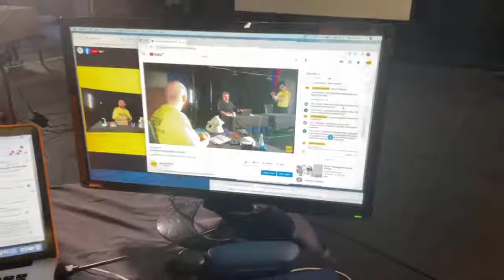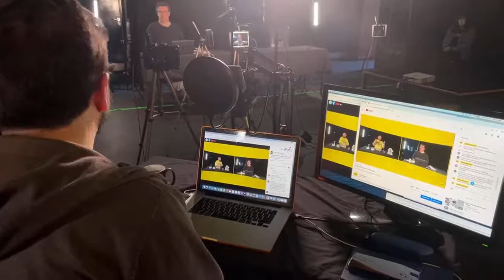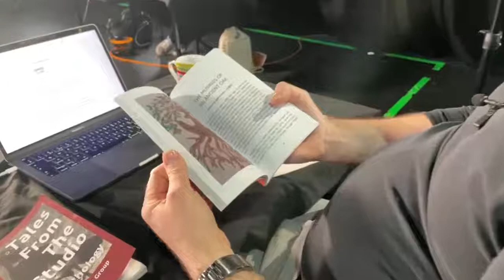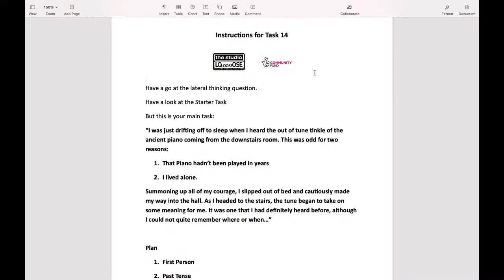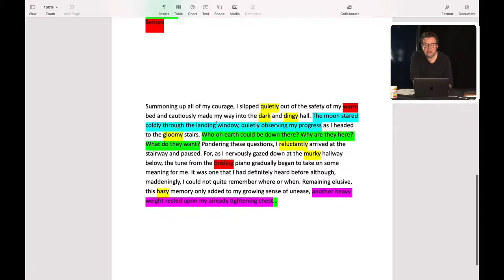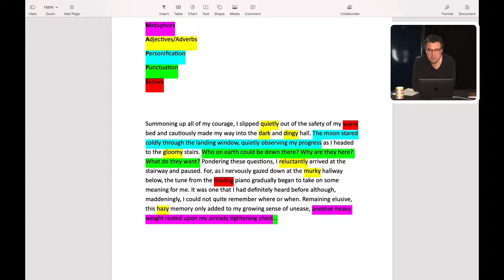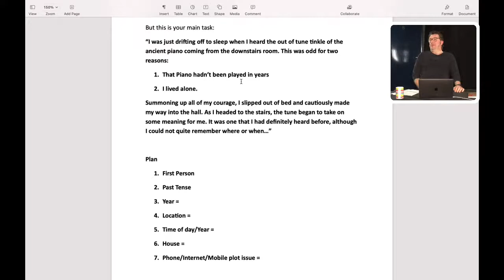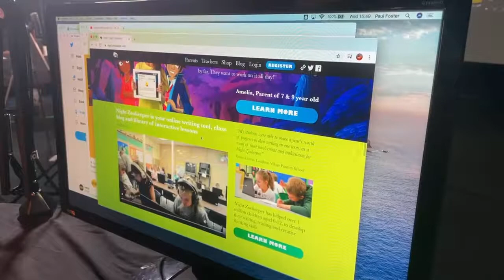Creative Writing with The Studio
Live workshops brought to you as part of Halton MakeFest 2021

Halton MakeFest 2021 is part of Halton Borough of Culture 2021

Activity Overview
They say everyone has a book in them!
With experienced creative writing tutor Wayne Cookson, The Studio Writes will focus on helping you to access the writer in you!
Using a series of exercises and exploring tips to get started Wayne will focus on how you can unlock your creativity.
Through sharing examples of The Studio writers who have gone on to self publish fiction and poetry, he will aim to take away the fear and feeling writing isn’t for you.
Wayne leads both The Studio Writes Adults and Kids and supports The Studio Reads book club.
EQUIPMENT YOU WILL NEED
- Always good to have a pen and paper! Or tablet, phone for notes.
Who Can Take Part?
All ages welcome, whether still studying English at school or blanking out the memory of it!
About the Maker
The Studio Writes is part of The Studio programme of arts and cultural activity funded by Reaching Communities, (The National Lottery Community Fund)
This is a 3-year project aimed at removing barriers to the arts and culture for the community of Halton.
The Studio is run by the charity LOOSE and is committed to enabling people of all ages to have arts activities and events in a friendly accessible community led venue